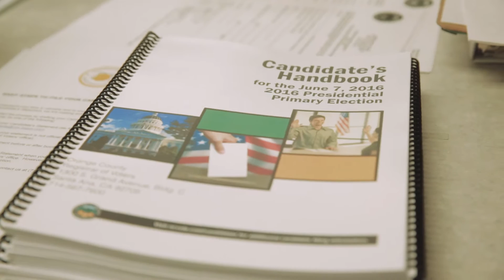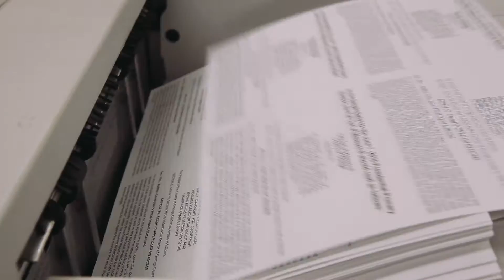[Trailer] Blueprints for Democracy: How We Vote